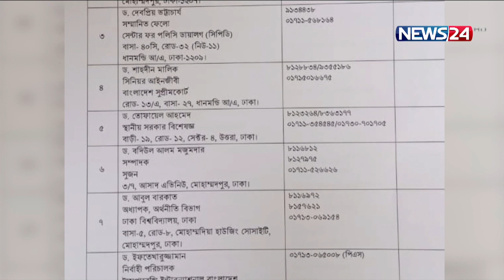বিশিষ্টজনদের সাথে ইসির সংলাপ | অংশ নেয়া নিয়ে বেশিরভাগই আছেন সিদ্ধান্তহীনতায় 22Mar.22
আজ বিশিষ্টজনদের সাথে সংলাপে বসছে ইসি। তবে এই আলোচনায় আমন্ত্রিত সুশীল সমাজের চল্লিশজনের প্রায় এক-তৃতীয়াংশ যোগ দিচ্ছে না বলে জানিয়েছেন। এছাড়া আমন্ত্রিত বাকীদের মধ্যে বড় অংশ আছেন সিদ্ধান্তহীনতায়। এজন্য নতুন নির্বাচন কমিশন পূণগঠন প্রক্রিয়ার প্রতি অনাস্থাকে দায়ী করেছেন কেউ কেউ। আরেফিন শাকিলের প্রতিবেদন।

নির্বাচনী পরিকল্পনা ঠিক করতে গেলো ১৩ মাচ থেকে সংলাপ শুরু করে নতুন নির্বাচন কমিশন। যদিও সেই সংলাপে আমন্ত্রিত ত্রিশজন শিক্ষাবিদের মধ্যে আসেননি সতেরোজনই। যা নিয়ে অস্বস্তিতে পড়ে  নতুন ইসি।

এবার সংলাপে আমন্ত্রণ জানানো হয়েছে দেশের চল্লিশজন সুশীল সমাজের প্রতিনিধিকে। তালিকায় আছে, সাবেক তত্বাবধায়ক উপদেষ্টা, সাবেক সচিব, লেখক-সাংবাদিক, আইনজীবি, শিক্ষকসহ বিশিষ্টজনরা।

আমন্ত্রণ পা্ওয়া অন্তত বিশজন বিশিষ্ট নাগরিকের সাথে সংলাপ নিয়ে কথা বলে নিউজ টুয়েন্টিফোর।  তাদের অন্তত ৮জন অসুস্থতা - অনাস্থাসহ নানা কারণে সংলাপে যোগ দিচ্ছে না বলে জানান। সাতজন আছেন সিদ্ধান্তহীনতায়। বাকী ৫জন যোগ দেবেন বলে জানান।

আবার কেউ কেউ এখনই হতাশ হতে রাজি নন।

দিনক্ষণ ঠিক না হলেও সংলাপের জন্য এরপর আমন্ত্রণ জানানো হবে সিনিয়র সাংবাদিক  কিংবা সাবেক নির্বাচন কমিশনারদের।

Our other YouTube channels :
News24 Official Address:
NEWS24
371/A
Bashundhara Road
Block – D
Bashundhara Residential Area
Dhaka - 1229